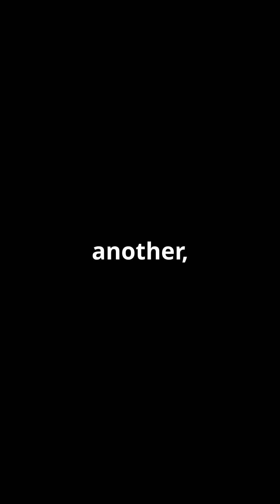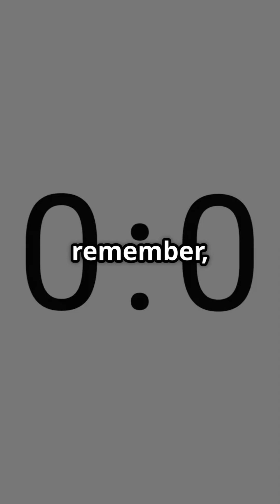Time Dilation: The Cosmic Clock Mystery | Time is not what we think!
Short video on an introduction to the time dilation. Our understanding of the time as a constant is changed with theory of relativity by Albert Einstein.